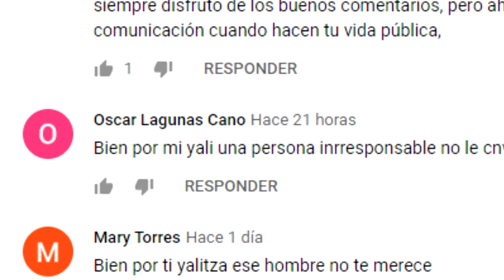ERIKA BUENFIL PIDE UN NEGRO MIENTRAS SU HERMANA PELA UN MANGO